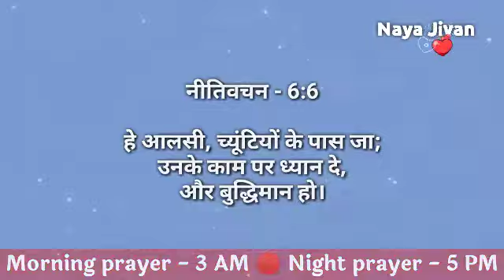Morning Prayer | 9 Feb | गुरूवार सुबह की प्रार्थना | powerful morning prayer Hindi | Naya jivan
Tags -
praying
daily prayer
prathna kare
yeshu masiha
morning prayer
Jesus prayer
prayer of Jesus
healing prayers
prayer center Hindi
Hindi prayer
yeshu masiha
healing prayers
prayer